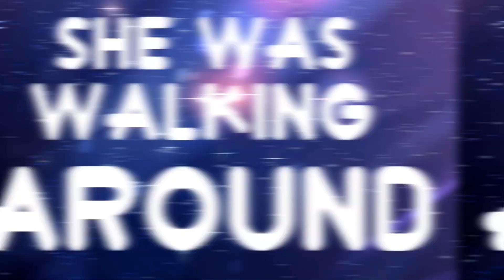bang bang | animation meme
only ogs would remember inky dork 😔✌️